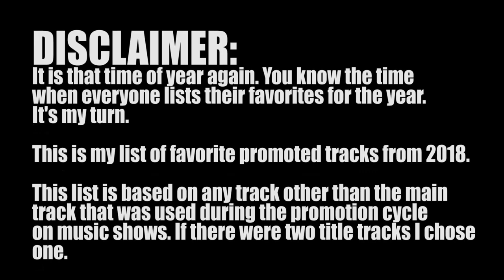Top 15 Promoted KPOP Tracks 2018